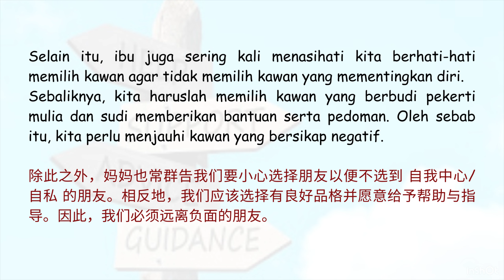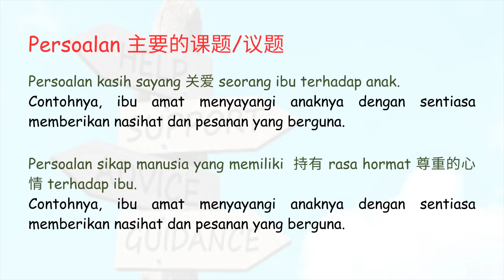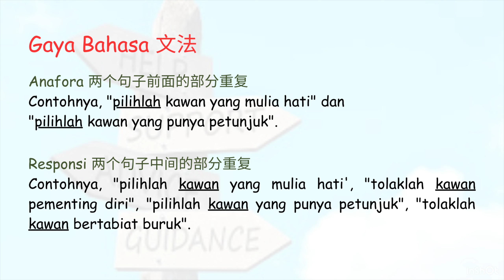【中学笔记】KOMSAS Tingkatan 3 - Pesan Ibu Beribu-beribu